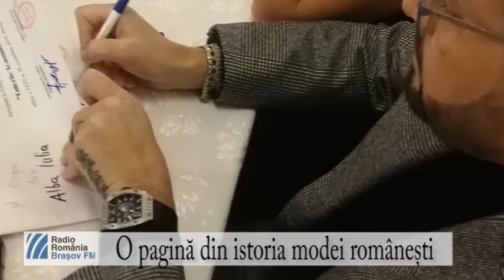România de Nota 10. O pagină din istoria modei românești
O pagină din istoria modei românești
Invitați:
Cătălin Botezatu
Valeria Coman - organizator Festivalul Internațional de Modă "Culorile Toamnei" Pitești
Gianina Petrescu - model